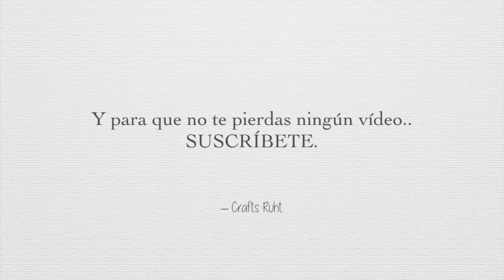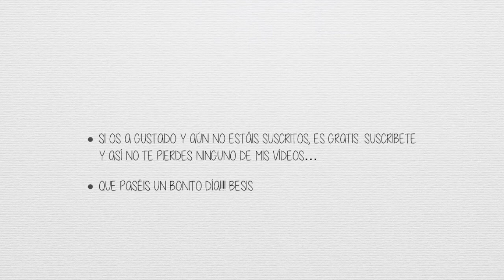Compra Up Scrap y bazar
Hola, hoy vengo con un video de compritas que realice en Upscrap y en varios bazares, ¡Qué tengáis un bonito día! Muchos besis